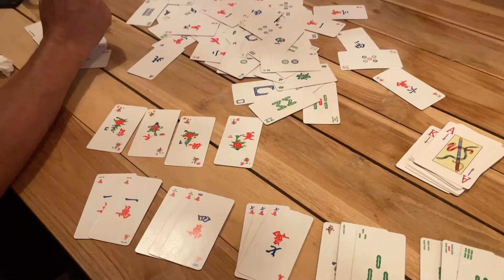A summer day vlog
Hi, it's a new living alone diaries vlog 🤍
My introvert productive days at home ⌨

Matcha rec 🍵

sub) A summer day vlog